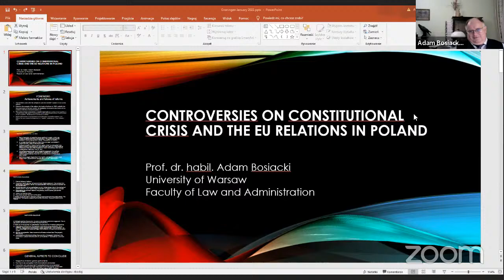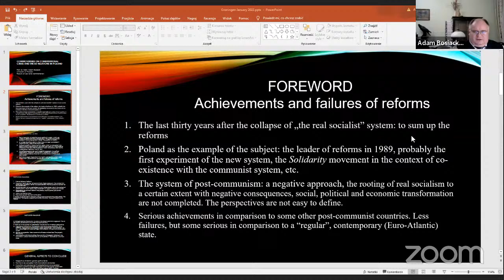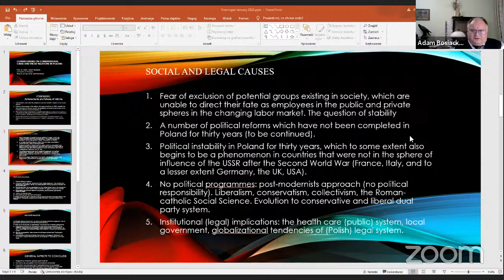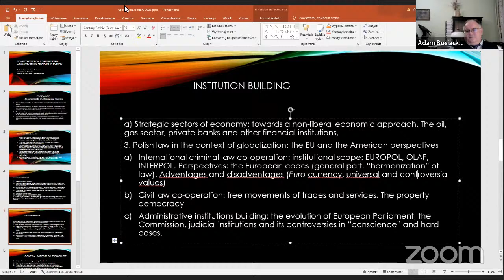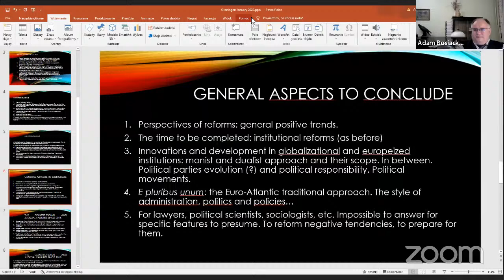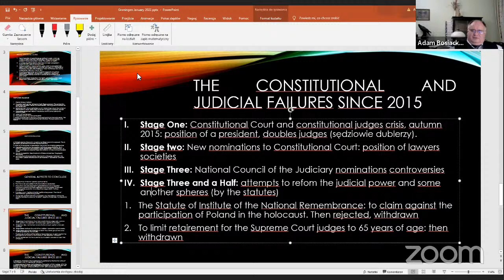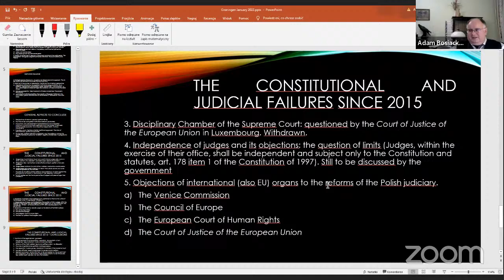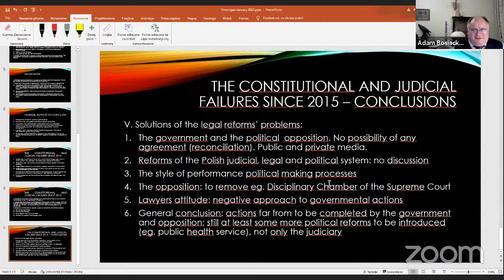Controversies on the constitutional crisis and EU relations in Poland by Prof Adam Bosiacki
For the last couple of years, Poland has repeatedly been on the European agenda because of its so-called constitutional crisis. The new government has carried out a series of measures regarding the functioning of Poland’s Constitutional Court. Moreover, a ruling by Poland’s Supreme Court challenged the supremacy of European Union law. The Constitutional Tribunal ruled that several points in articles 1 and 19 of the EU treaties were incompatible with the Polish constitution. The speaker for this lecture Prof Adam Bosiacki from the University of Warsaw will explain whether or not the Polish court ruling has fallen into crisis and provide insights into what might happen next.